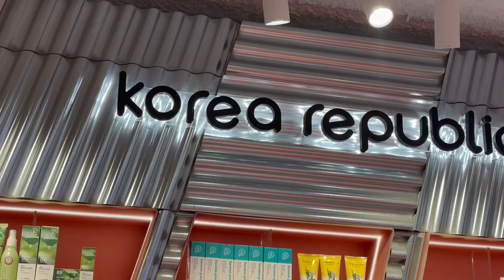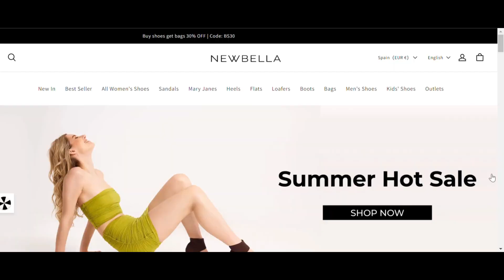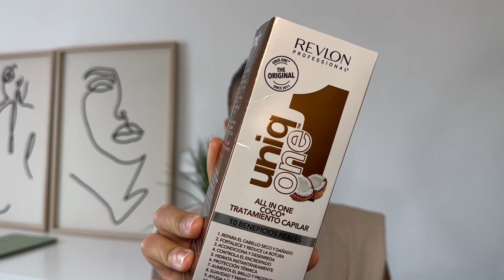acompáñame a reponer mis favoritos + novedades de maquillaje, skincare & hair care *ft. NEWBELLA*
¡Bienvenidos al canal! En el vídeo de hoy me acompañáis a reponer favoritos y compras de maquillaje, skincare y cuidado del pelo. ¡Además tenemos invitado especial! Además, Newbella nos quiere presentar sus zapatos y bolsos para que lo conozcamos un poco mejor. ¡Espero que os guste!